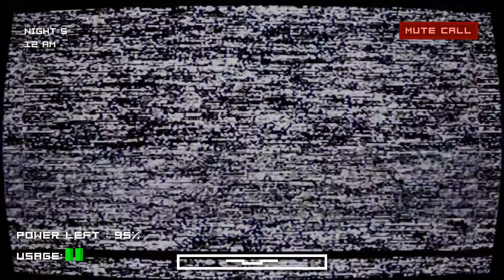A SUPAH.EXE FANGAME??? - SOUPBOWL ft. the creator, SWOOPLEZZ